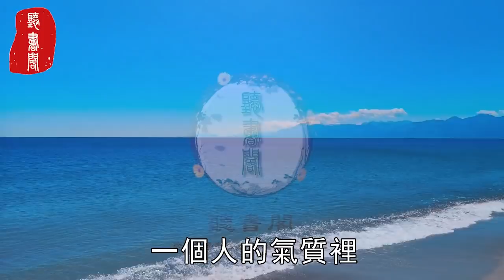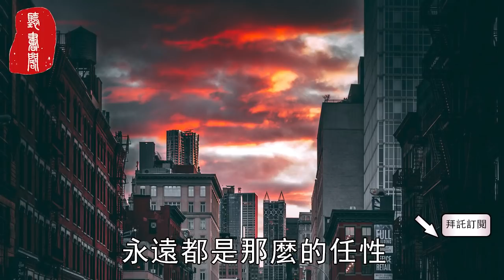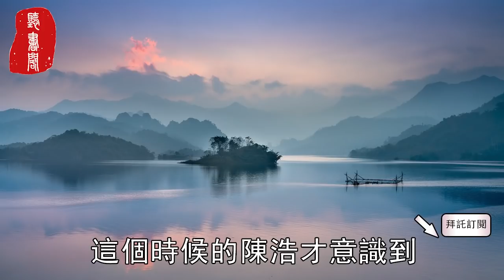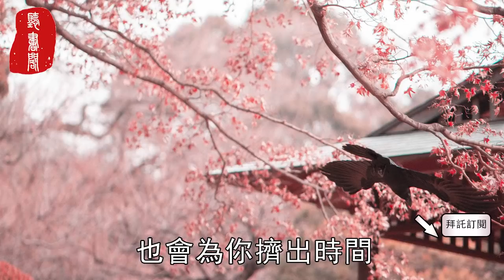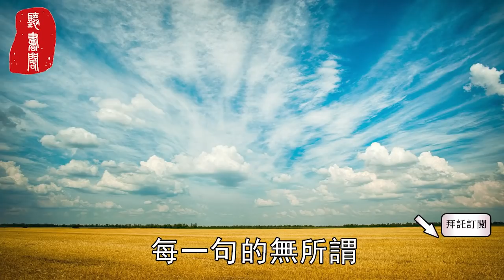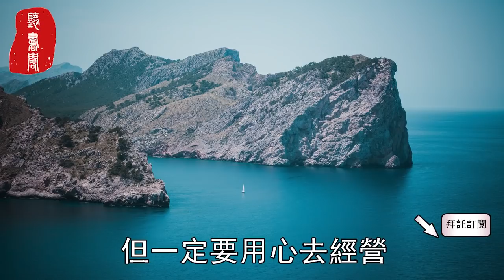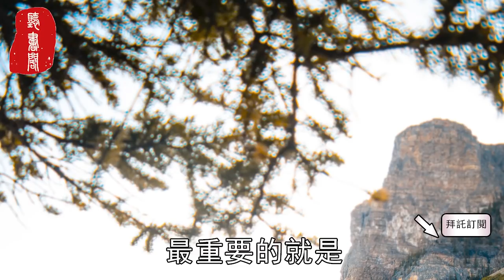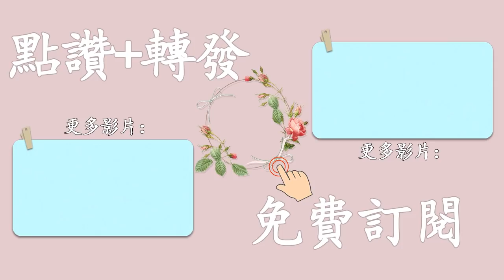聽書閣：一個人的行為和言語中，就能看出他對你的在乎程度。真正在意你的人，不會用3句話敷衍你